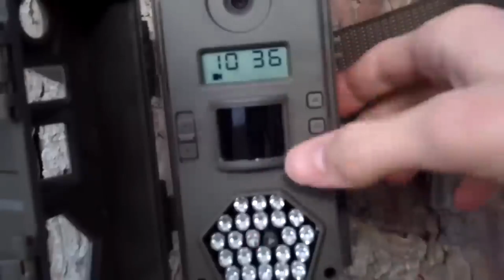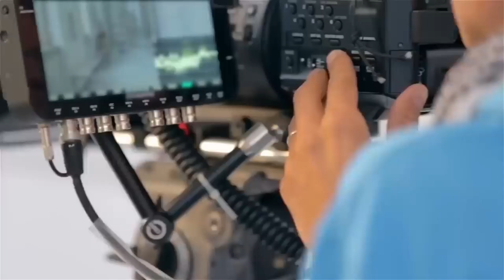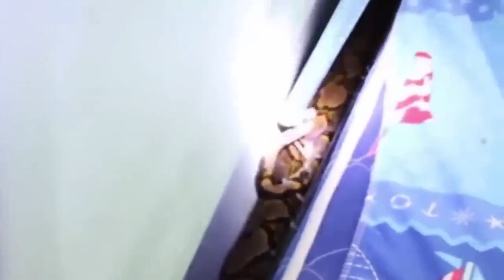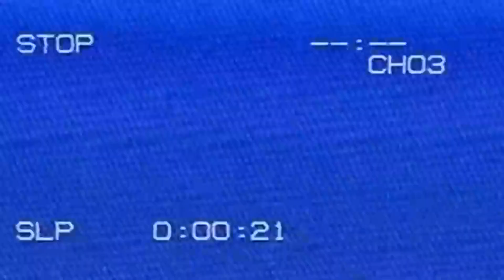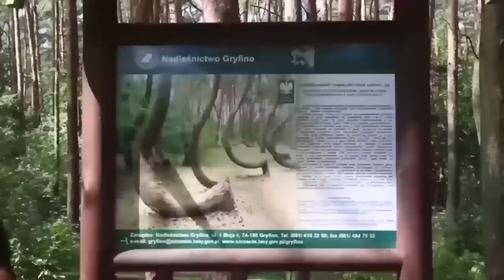Disturbing Trail Camera Footage That Isn't Meant for the Public